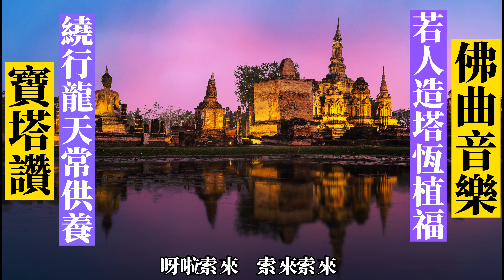甘露門🎶佛曲音樂🎼寶塔讚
這是容榕早期的唱誦，聆聽煞似來自遙遠的呼喚，妙音嫋嫋穿透雲霄到耳根，頃刻之間，眼眸竟已濕潤。
近期的版本音聲較為清晰，聽之有尊者耳提面命的感覺，別又饒富一番風味。

影片及圖片來源：pexels..com
曲名：寶塔讚
演唱：容榕

                       寶塔讚
慧圓菩提大寶塔，有緣人見能解脫
佛日重輝得護持，人間安樂永吉祥
五穀豐登正法興，福壽財德極圓滿
關於甘露二字……引自佛教出版社〖實用佛學辭典〗：
『甘露法   (術語)如來之教法，譬之甘露。 法華經藥草喻品曰：「我為世尊，無能及者。安穩眾生，故現於世。為大眾說甘露淨法，其法一味，解說涅槃。」

甘露滅   (術語 )甘露為涅槃之喩，得涅槃而滅生死，謂之甘露滅。維摩經佛國品曰：「始在佛樹力降魔，得甘露滅覺道成。」同註「肇曰：大覺之道，寂滅無相，至味和神，喩若甘露。」

甘露門   (譬喻)到甘露涅槃之門戶也，即如來之教法， 法華經化城喻品曰：「普智天人尊，哀愍羣萌類，能開甘露門，廣度於一切。」又佛大勝多與菩提達摩並化，時號二甘露門。』